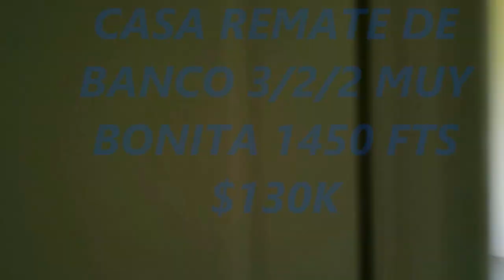COMO TENER UN BUEN CRÉDITO PARA COMPRAR UNA CASA FINANCIADA EN FLORIDA